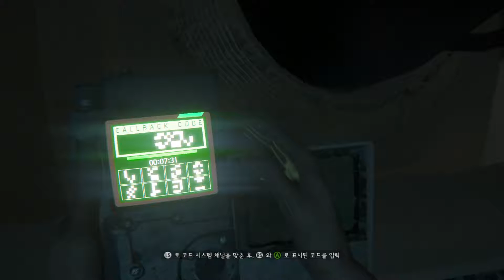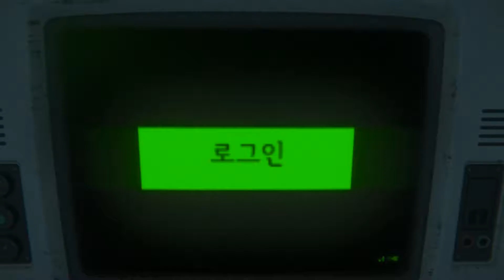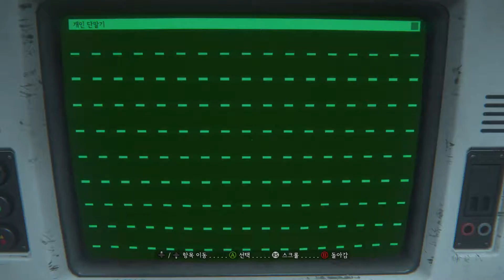Alien Isolation 11 1080P 60fps without bgm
쉬운 난이도입니다